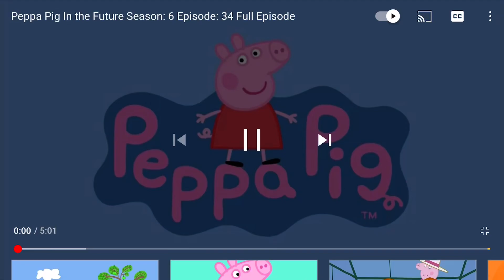Why does she sound weird lol 😂